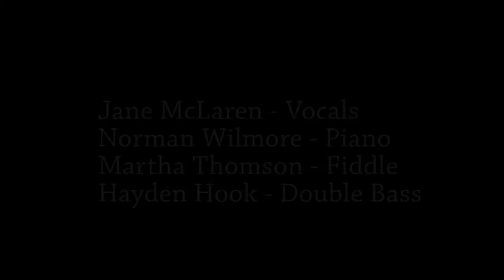Green Grow The Rashes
Jane and Norman performing at the Shetland Folk Festival 2015.

Vocals - Jane McLaren
Piano - Norman Willmore
Fiddle - Martha Thomson
Bass - Hayden Hook

Performing at Hamnavoe Hall, Burra, Saturday 2nd May 2015.